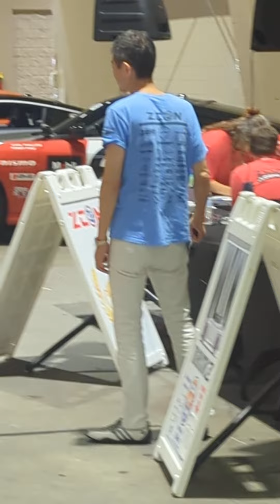ZCON TAMPA FL 9-11-2024 MR GTR & MR Z HIROSHI TAMURA SPOTTED 240z 260z 280z 280zx 300zx 350z 370z Z